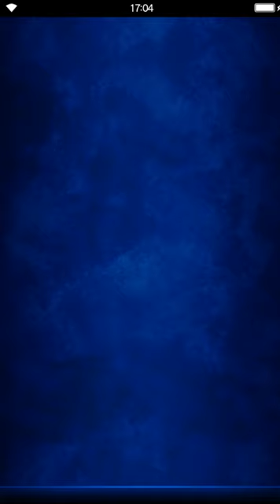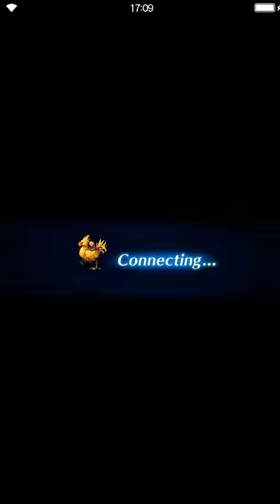Final Fantasy: Brave Exvius - Color of Heartlessness 01 New Orders [all missions]